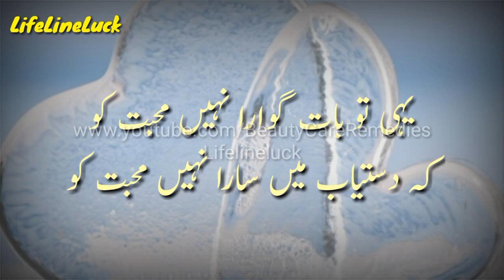Yahe Tou Bat Gawara Nahi Mohabat Ko | Love Bhare Shayari Status